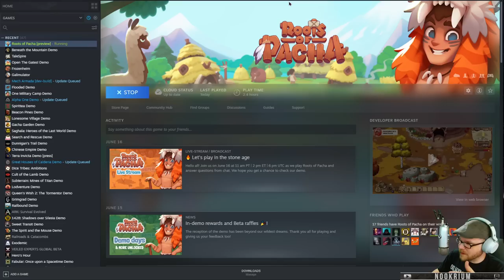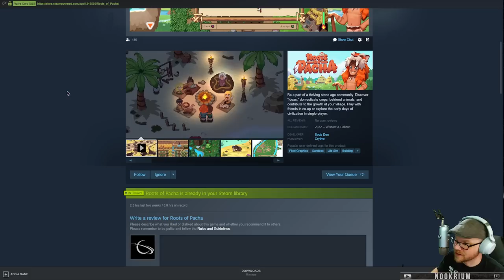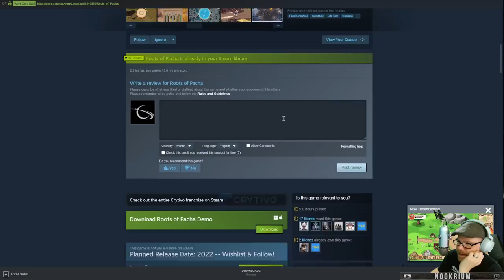Roots of Pacha - (Prehistoric Stardew Valley)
Be a part of a thriving stone age community. Discover “ideas,” domesticate crops, befriend animals, and contribute to the growth of your village. Play with friends in co-op or explore the early days of civilization in single-player.